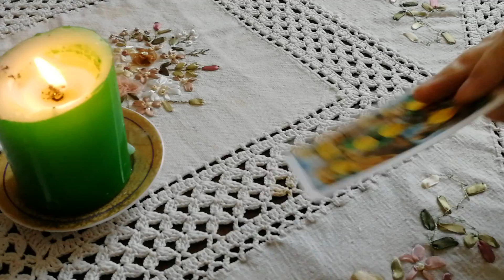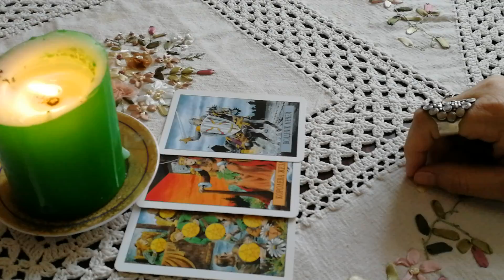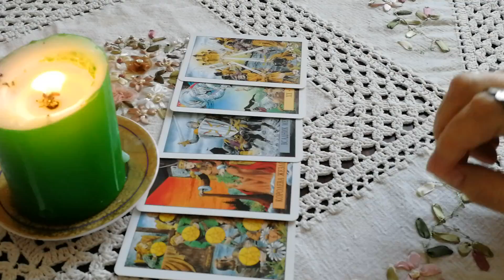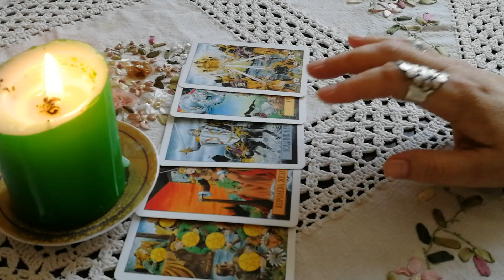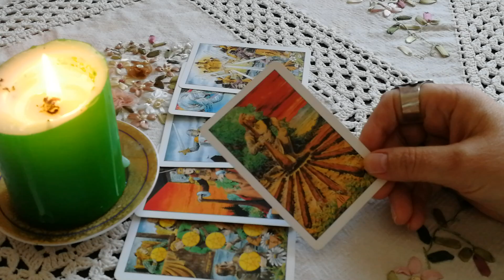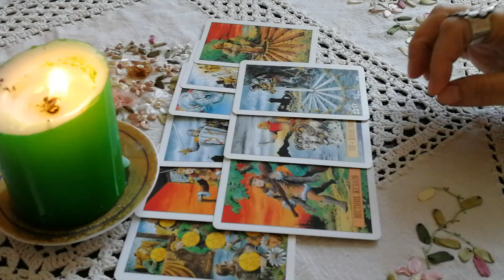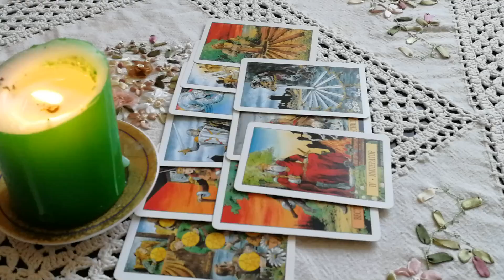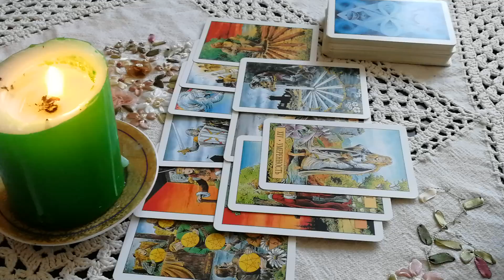ХАРЬКОВЧАНКА В США. Онлайн Расклад. Портрет человека.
Консультация по всем сферам жизни 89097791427 Вайбер Ватсапп. Обучение на Таро. Снятие негативных программ. Дистанционная консультация по всем вопросам.